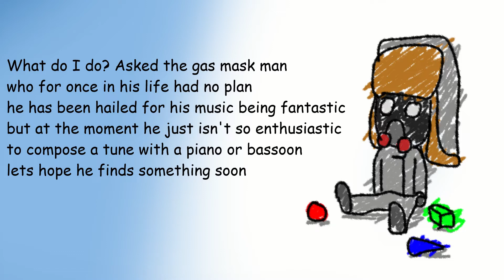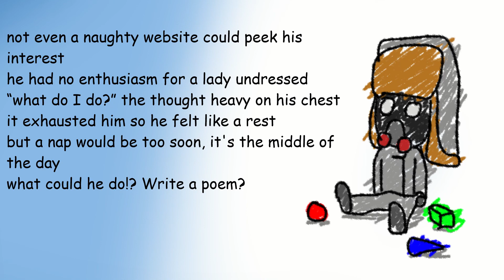What do I do? - Bavon (Poem Reading)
Yup, I got to this stage where I am reading a poem, partly to complete something, partly to record in my booth, practicing for Voice Over stuff and just plain old bored :D Art, Poem and Editing by Me